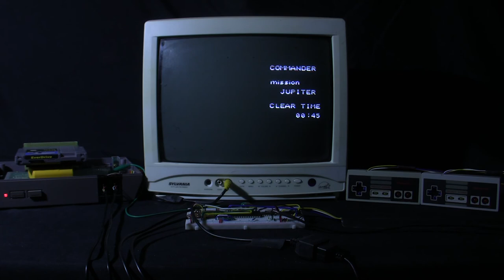[TAS Verified] NES Rescue: The Embassy Mission in 1:13.25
TAS created by xipo. Publication